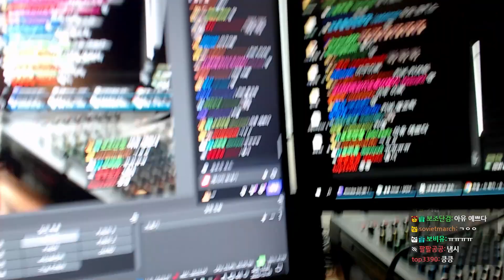방종 쿠키 모음 [22년 12월]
방송날짜 :: 22년 12월